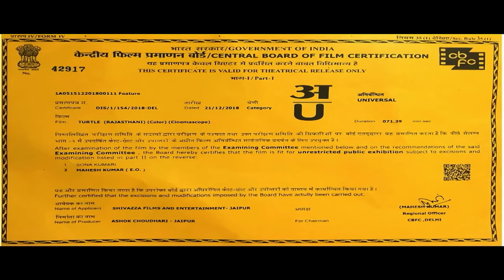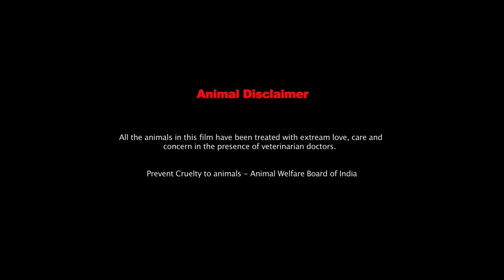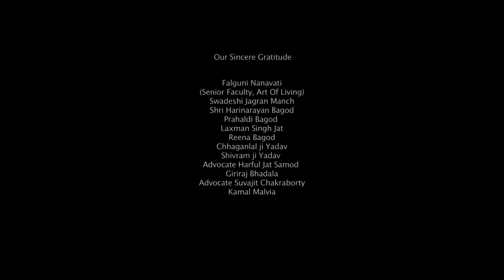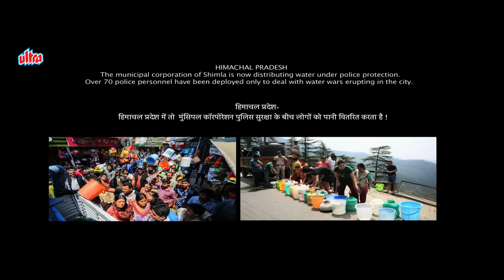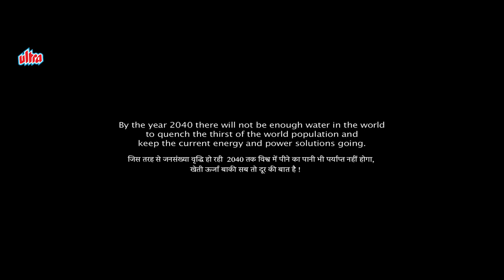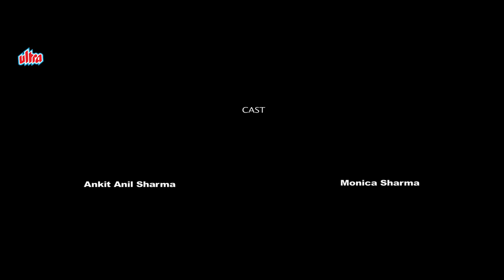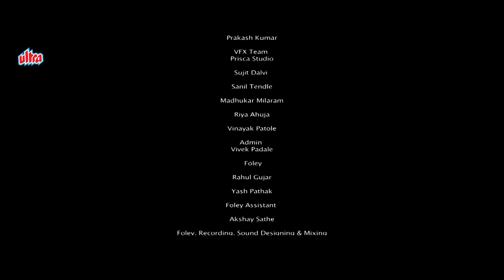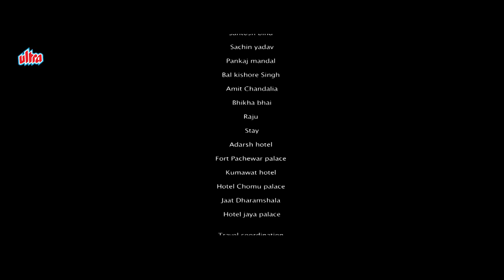Turtle 2018 - टर्टल - HD Superhit Hindi Movie - Sanjay Mishra, Ankit Anil Sharma, Monica Sharma - HD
Produced by Ashok Choudhary
Story / Screenplay / Direction - Dinesh S Yadav
Co- Producer - Shekhar Adroja, Rajubhai Dhamasana
Associate Producer - Pratik Chalana

Starcast -
Sanjay Mishra, Ankit Anil Sharma, Monica Sharma, Ramnath Choudhary, Amol Deshmukh,
Zoya Shah, Yash Rajasthani, Manohar Teli, Dharmesh Vyas, Jyoti Bhardwaj, Hemant Sharma, Vipul Tak, Lovesk Verma, Hemant Soni,Laxman Singh Jat, Pawan Singh Shekawat, Umesh Pant,  Adnan Choudhary,  Rakesh Sharma,  Teetu Verma

Music Director : Rapperiya Baalam
Lyrics - Kunal Verma